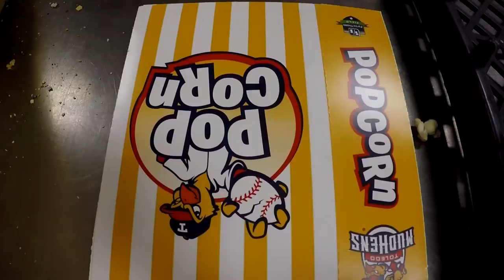Toledo Mud Hens Prepare for Opening Day 2016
It is a busy start to the season at the ballpark as everyone gets ready for the Toledo Mud Hens to open the season against the Louisville Bats.